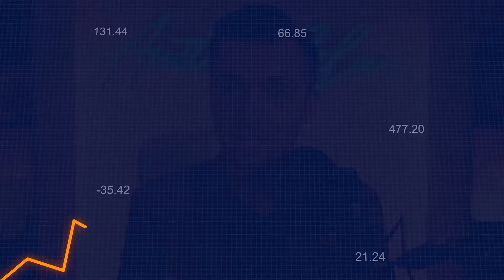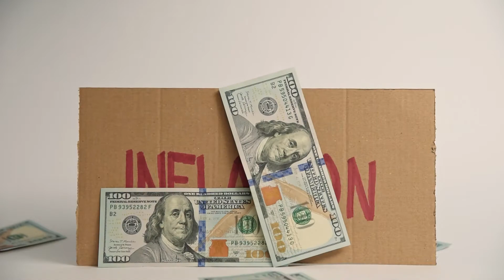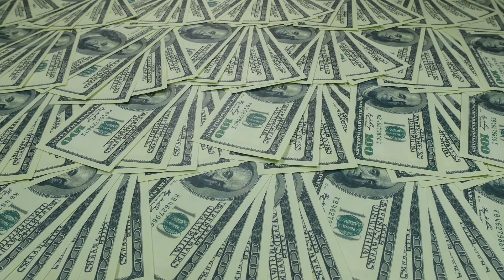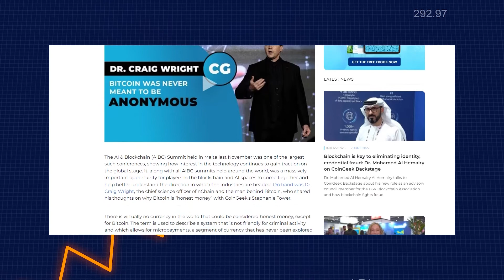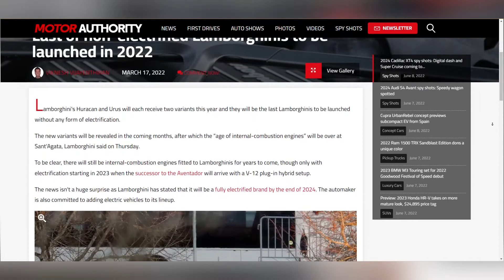The Best Way to Invest Your Money During High Inflation